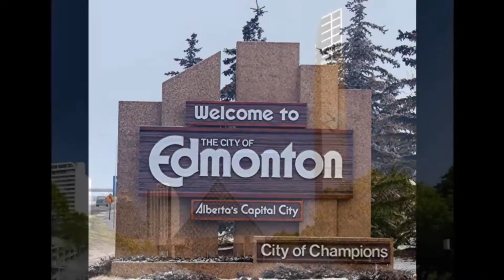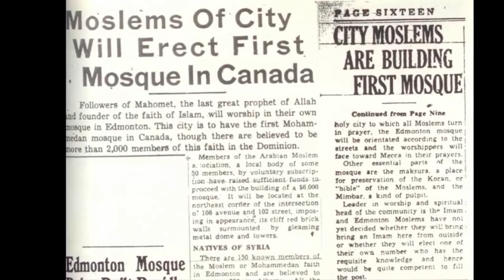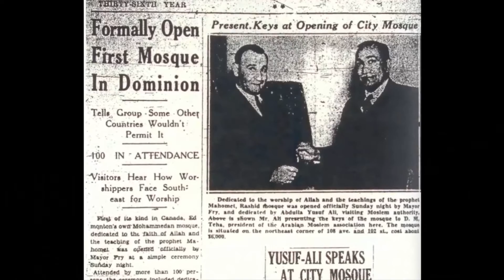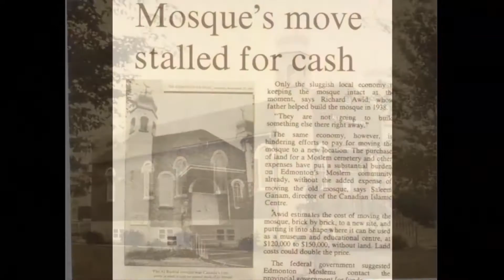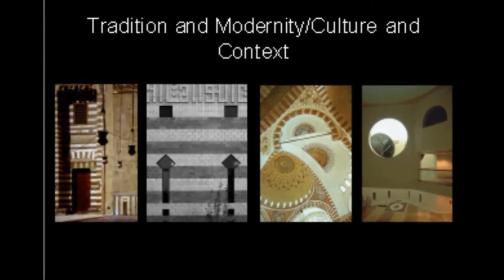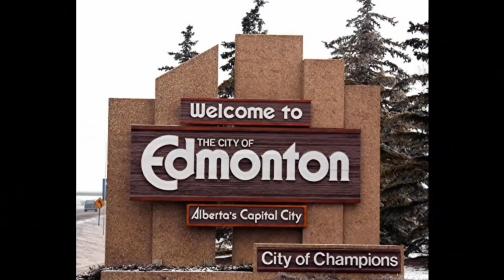The Year of Celebration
Presented November 3rd, 2012 at the "The Year of Celebration Gala" to celebrate the 75th anniversary of Al-Rashid Mosque.